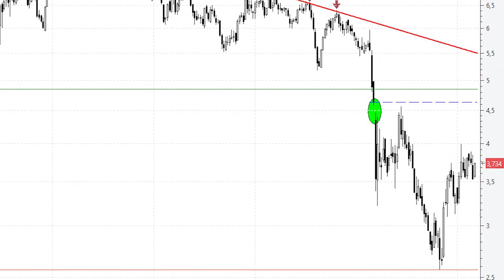Videoanálisis de Telefónica todavía a un 25% del hueco bajista semanal de marzo